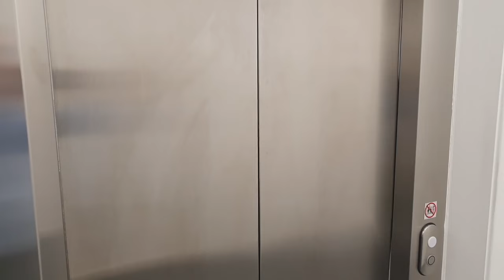2nd Day of Christmas 2023 SLC Instrumental Music Service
Trinity High School Flute Ensemble
RUDOPLH THE RED NOSED REINDEER
arranged by Eliot Murray